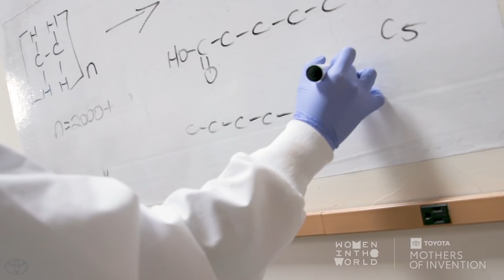Mothers Of Invention - Turning Plastic into Sustainable and Reusable Chemicals | Toyota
Jeanny Yao and Miranda Wang founded BioCellection, a chemical technology company that invented a process to break the chemical bonds between plastic molecules, turning plastic that would otherwise be non-recyclable into chemicals that are sustainable and reusable. Jeanny and Miranda started exploring creative solutions for plastic pollution after visiting the waste transfer station with their recycling club in high school.

By focusing on the 91% of plastic waste too contaminated and difficult to recycle, BioCellection is unlocking a massive resource that leads to unprecedented opportunities. They are pushing the frontiers of innovation in the field of plastic recycling and envision a future where all end-of-life plastics will be recycled indefinitely. To achieve this goal, BioCellection is developing and scaling key innovations to turn plastic waste into quality products that can serve sustainable markets.

Since its inception in 2012, Toyota has cultivated the Toyota Mothers of Invention program by not only awarding more than $1 million to these women-led companies with Driving Solutions grants, but also facilitating networking opportunities, building relevant connections, and providing access to intellectual capital to help their organizations go places. These women, who are leading the charge to work on issues like homelessness, education, food, water, energy, and more, come from all over the world, and are using innovation to create lasting and sustainable impact.